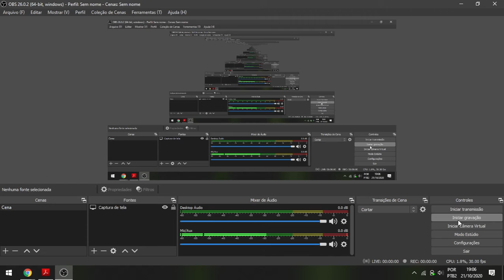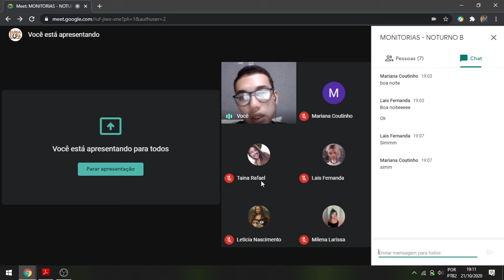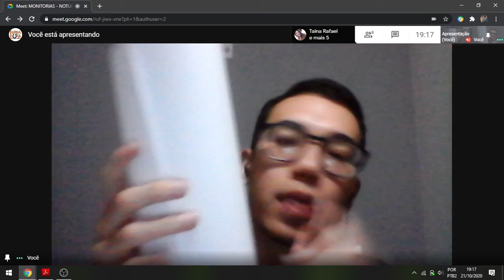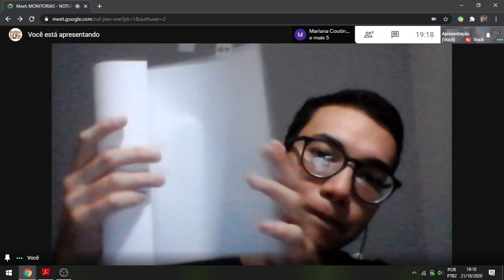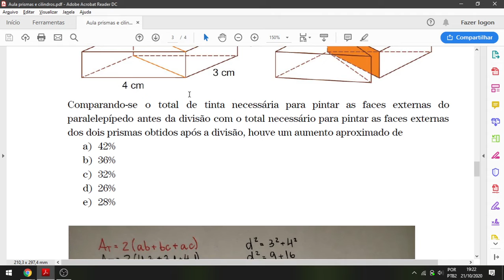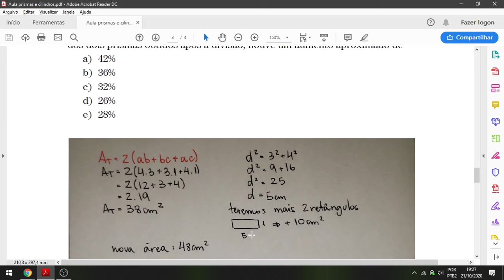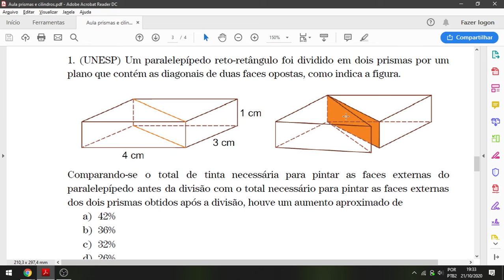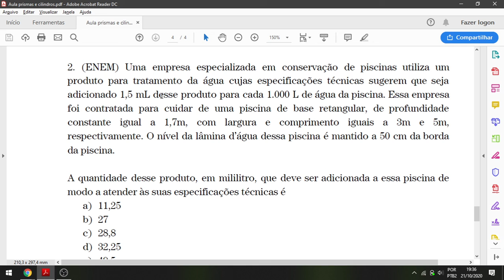Matemática II - Prismas e Cilindros - 20/10/2020